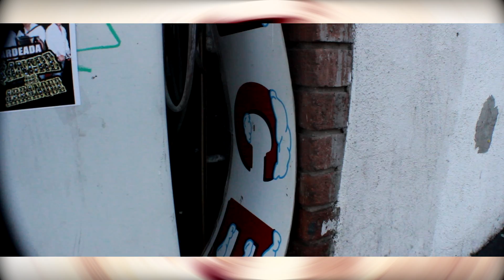T Mafianie - Came Along Way ( Official Video )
**Welcome to T Mafianie's Official YouTube Channel!**